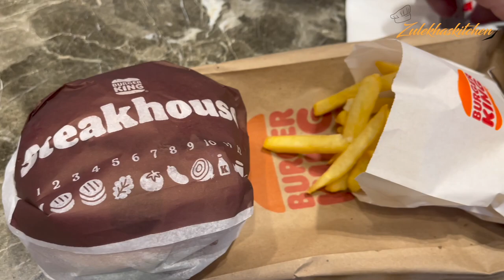Madina ke mall me ki 300 rupees ki Shopping | Eid in Masjid ul Nabwi | Umrah Vlog 6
we celebrated eid in madinah. we prayed namaz in masjid al nabwi. after eid day we had meal in one of the nearest mall. we had fantastic time in madina. our time in saudi arabia was limited. so we finally came back India.